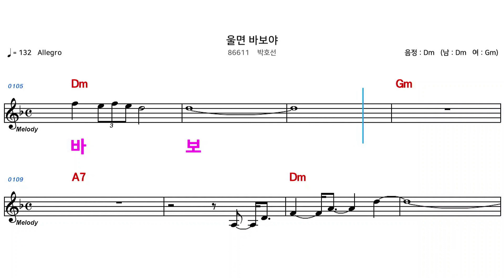(MR) 86611 울면바보야 - 박호선